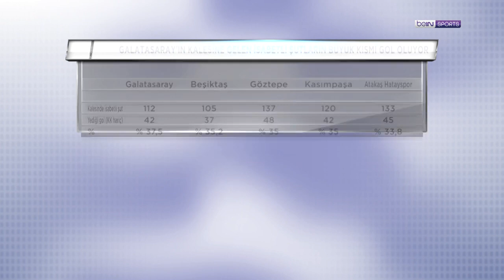Galatasaray - Beşiktaş, Dev Maçta Öne Çıkan Rakamlar | İstatistik Bankası